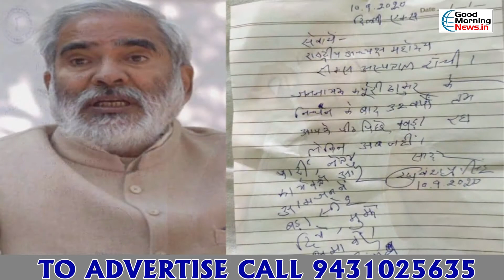बिहार में Hospital bed to Hospital bed तेज हुआ लेटरवार